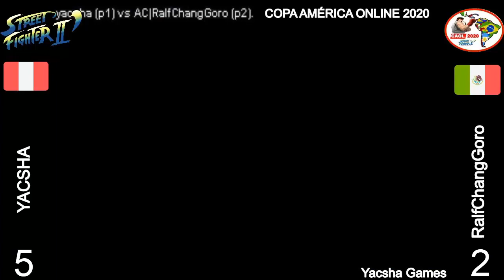Copa América 2020 Yacsha(Perú) vs RalfChangGoro(México) - Street Fighter 2 Champion Edition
streetfighter streetfighter2championedition retrogaming Torneo Copa América Online 2020 Ronda 1 Grupo C
jugado el 21 de mayo 2019
6 a 4 a favor de Yacsha